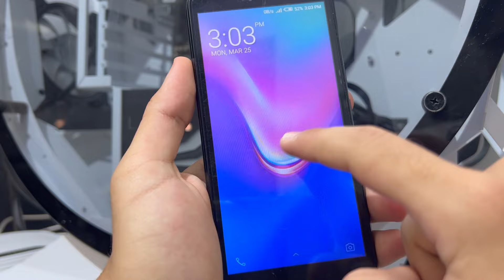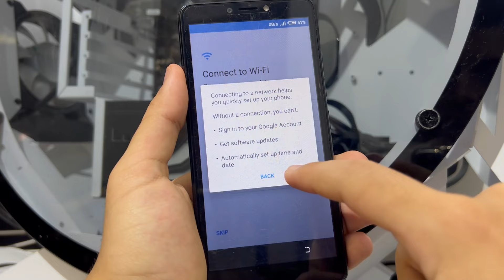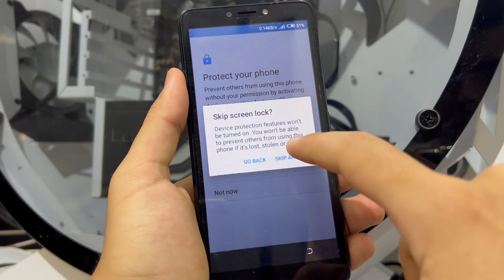Tecno 2025 Hard Reset || Remove Password Lock || Factory Reset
All tecno mobile password unlock:

- tecno pattern lock
- tecno pin unlock
- tecno pin lock reset
- how to pin unlock tecno
- how to face unlock tecno
- tecno hard reset
- factory rest tecno 2024